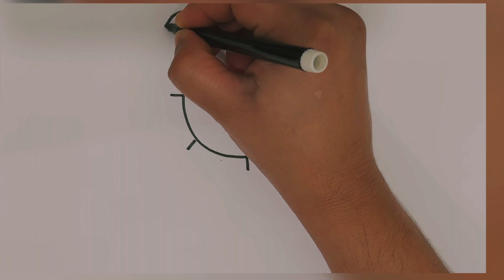How to draw sunflower 🌻 | coloring easy to draw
sunflower drawing,
sunflower drawing easy,
drawing,
easy sunflower drawing,
sunflower,
flower drawing,
how to draw sunflower,
easy flower drawing,
sunflower drawing colour,
sunflower drawing tutorial,
how to draw sunflower drawing,
flowers drawing,
how to draw sunflower step by step,
sunflower drawing pencil,
sunflower easy drawing,
sunflower drawing for kids,
easy drawing,
sunflower pencil drawing,
how to draw a sunflower,